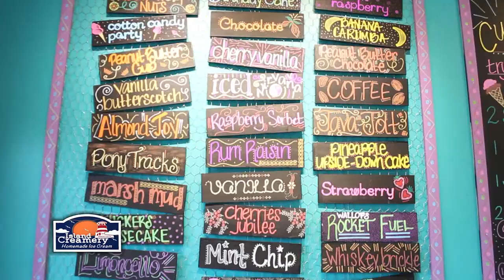Island Creamery "Two Locations"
Awarded Best Ice Cream in the US by TripAdvisor. Island Creamery is now operating in two locations, Chincoteague, Va and Berlin, Md!